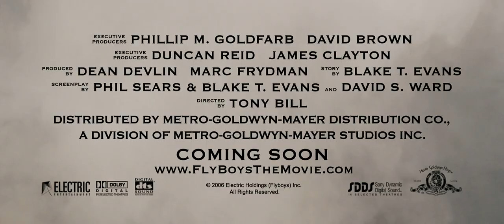Flyboys - Official Theatrical Trailer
The adventures of the Lafayette Escadrille, young Americans who volunteered for the French military before the U.S. entered World War I, and became the country's first fighter pilots.